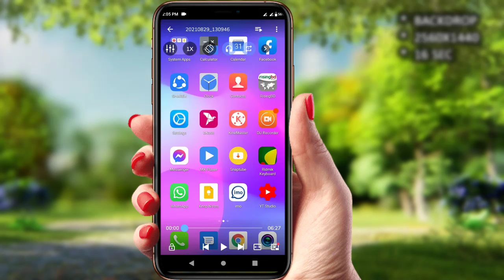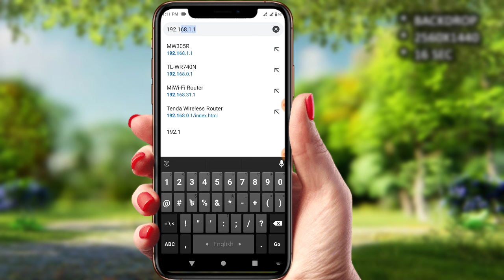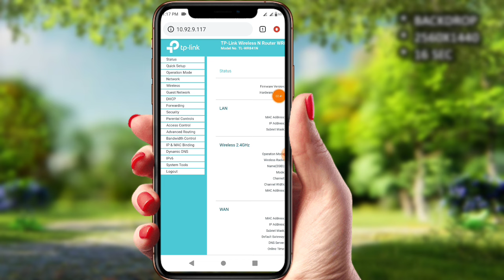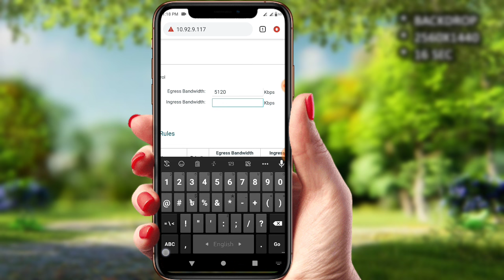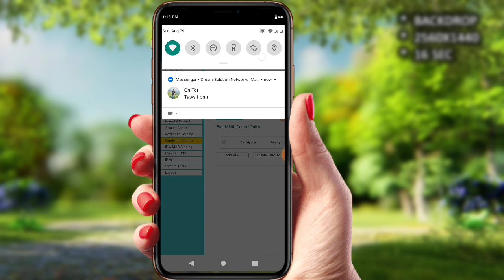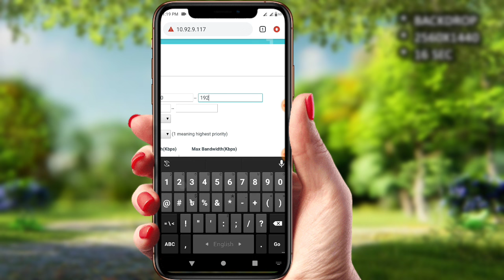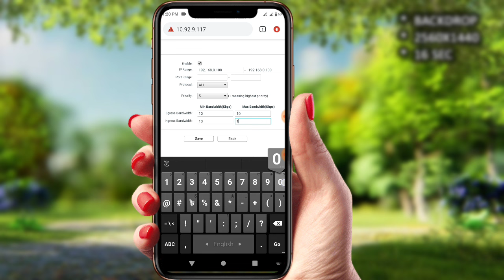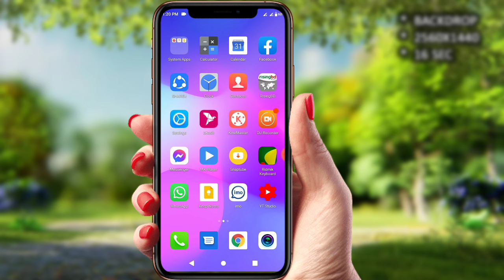Tp link router Speed bandwidth control।Tp link speed limit।block tp link user।wifi speed increase।